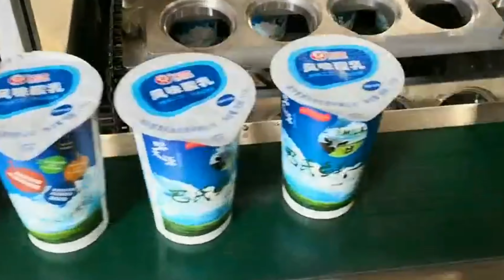fully automatic yogurt liquid cups filling sealing MC pre-cut foil sealer Máquina de llenado yogur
Model YX-60A-04 fully automatic yogurt liquid cups filling sealing machine pre-cut foil sealer equipment Máquina de llenado de yogur designed and manufactured by our engineer team in cosmetic&food&pharma making and packaging machinery is widely used in the daily chemical industry like filler packaging and such like.We as a famous manufacturer moreover can design and produce the packaging machine according to the special requirements from customers.
The machine is specially designed for filling the low viscosity liquid like juice or soybean milk. The machine cup filler endured the burnout test in our factory for more than 48hours without stop before shipping it to our Egytian customers.
Machine structure of Model YX-60A-04 cups 4lanes filling juice with pulp filling sealing machinery linear filler sealer:
A: control system: Controller: PLC, Japan Omron control parts。
All the machine are pneumatic ,to make sure the machine can operation stable.
B: seal device :Two-heat seal ,to seal well .
C: molds :used acid proof molds.
D: All the machine Frame outsourcing are 304 stainless steel ,but the filling system and all touch the products are all made of 304 stainless steel.
E: cylinder :Tai wan "AIRTAC"
F: electric parts :are all famous brand from all over the world.
G: Filling system :screw feed and press tightly type
H:Touch Screen
Function on model YX-60A-04 4 lanes cups filling sealing machine laminar film filler sealer equipment Tassen Füllen Verschließmaschine:
automatic dropping cups
automatic once filling and press tightly coffee powder
automatic suck and put pre-cut aluminum lids
automatic twice sealing
automatic outing cups.With UV lights station system
Automatic cleaning station for a better seal
Automatic outing cups
Touch Screen with English and Chinese stop buttons
Alarm light
2 plastic glass door on each sealing
Basic parameter of Model YX-60A-04 4lanes filling sealing machine roll film liquid filler sealer equipment Tazas máquina de llenado automático:
Source 220v/380v ,50-60hz
Power of motor 1.5w
Heating power 4kw
Used pressure 0.5-0.8Mpa
Gross weight About Rough 1200KG
Machine size 3200 x1500 x1700mm
Machine packing size 3300 x1600 x1750mm
Our Factory since 1992 has been manufacturing the cosmetic&food making and packaging machinery.In these field we have the experience rich enough to solve the questions encountered by our customers from both home and abroad.For more information about various high quality machinery like Model YX-60A-04 fully automatic yogurt liquid cups filling sealing machine pre-cut foil sealer equipment Máquina de llenado de yogur,please email via or browse our